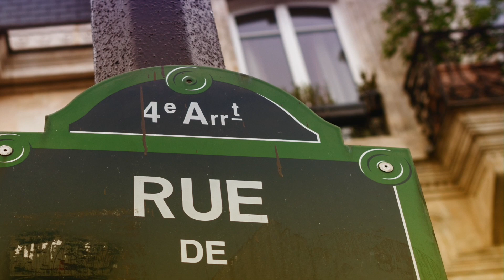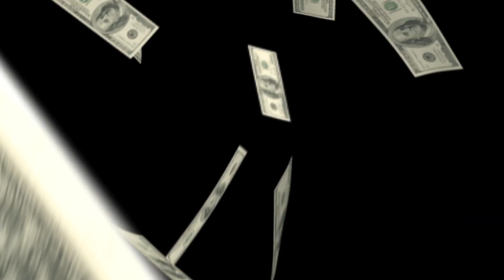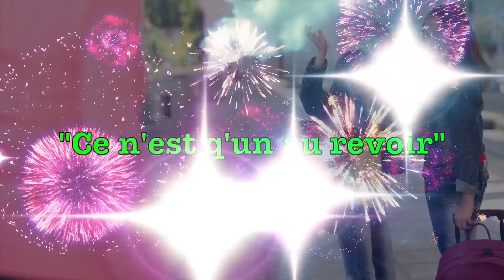Playlist. Maurice Dadier. 1 Heure Non Stop. Vive la Marié. 19 Titres Enchainer.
Playlist. Maurice Dadier. 1 Heure Non Stop. Vive la Marié. 19 Titres Enchainer. Les meilleurs succès des Bals Musette.

Playlist. Maurice Dadier. 1 Heure Non Stop. 19 Titres Enchainer. Vive la Marié